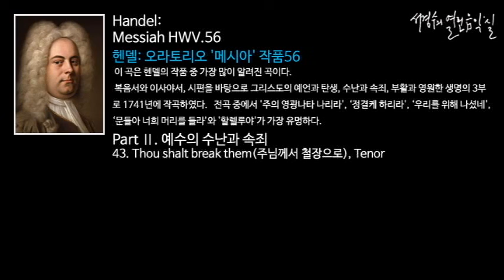Handel: Messiah Part 2 - 43. Thou shalt break them_‘서경수의 열린 음악실’